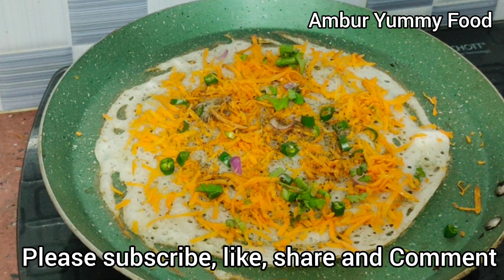Day - 7| Healthy Carrot Pepper Dosa| 30 days 30 Varieties of dosa| Ambur Yummy Food| Dosa Challenge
How to make healthy carrot pepper dosa at home
carrot dosa recipe, Healthy dosa recipe, day - 7,30 days 30 varieties of dosa recipe, dosa challenge, Crispy dosa recipe, sarvana bhavan Style crispy dosa, hotel Style crispy carrot dosa recipe, carrot pepper dosa recipe, Homemade Crispy dosa recipe, Ambur Yummy Food Recipe,